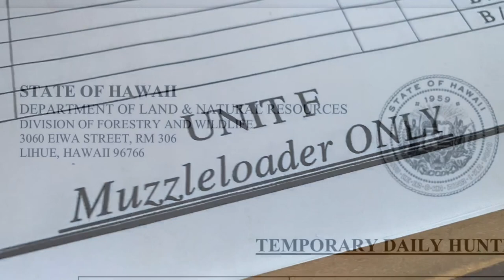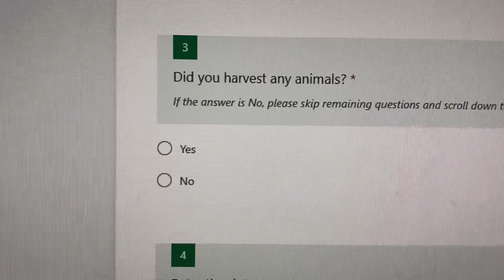Spot & Stalk Success! - Thompson Center Impact Muzzleloader - Kauai, Hawaii Goat Hunting 2020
Spot & stalk nanny harvest with my T/C Impact muzzleloader.  Spanish (feral) goat.  Shot taken at 106 yards.  Recovery was tough but got it done!  Hunting on a Wednesday with nobody else on the mountain.  Thankful to have a temporary daily hunting permit for the month of June 2020 which is a once in a lifetime opportunity.  Daily hunting at this time are public hunting units on Kauai except Units A, B, and L.  Made my specialty BBQ goat!

My gear & equipment:

Firearm:  Thompson Center Impact .50 caliber Inline muzzleloader
Scope:  Simmons 8 Point 3-9x40 (Came with rifle from Cabela's)
Black Powder Substitute:  2 pellets (100 grains of Hodgdon Triple 7)
Speedloaders:  Thompson Center 4-N-1 Quickshot
Bullet starter:  Thompson Center Composite T-Handle Short Starter and Ramrod Extension
Bullet:  250 grain T/C Shockwave with sabot manufactured by Hornady
Primer:  CCI 209
Shooting sticks:  Cabela's Bipod
Backpack:  Ogio Fugitive
Belt:  Lixada tactical belt
Knives:  US Ontario 498 Marine Combat knife.  Browning 733 hunting knife & saw set w/sheath, RMEF Limited.
Binoculars:  Nikon Travelite 12x25
Rangefinder:  Leupold RX-600
Spotting Scope:  Pursuit 20-60x60 ST
Phone Skope U1 Mini Universal adapter to iPhone 7
Utility pouch:  DBM Imports Molle Tactical
Water bottle holder/snack pouch:  Extreme Pak™ Molle Pouch Bag
Water bottle:  24 oz. Hydroflask.  100 oz. hydration pack bladder for longer treks.
Game pack:  Copper Basin Modular Game Pack
Challenger nitrile gloves for game care
Paracord for game care
Wind checker:  Cir-Cut Archery Products
Headlamp:  Cabela's Alaskan Guide RGB Headlamp by Princeton Tec®
Boots:  Cabela's Gore-Tex Iron Ridge™ 400-gram Leather
First aid kit:  Active Era 90 Piece Premium First Aid Kit
GoPro Hero 5 with head strap mount in 1080 Superview